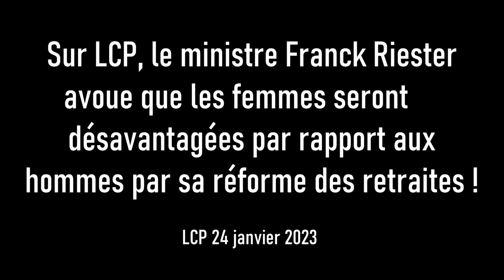Le ministre Franck Riester dit que sa réforme des retraites pénalise les femmes vis-à-vis aux hommes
Présentée comme une réforme 'juste' et 'équilibrée', le Gouvernement d'Emmanuel Macron est "embêté" (pour parler poliment) quand il s'agit de descendre dans la réalité de ceux qui vont devoir subir cette mesure d'âge qui reporte l'âge de départ à la retraite à 64 ans.
Dernier exemple en date: suite à la publication de l'étude d'impact de la réforme, les journalistes interrogent le Gouvernement sur les mois de travail en plus que vont devoir faire les femmes par rapport aux hommes.

Notez tout le mépris très inspiré de celui du Président de la République du ministre des relations avec le Parlement quand il s'exprime en face de deux journalistes femmes: "C'est un peu technique" Elles ont parfaitement compris, et nous aussi, merci monsieur le ministre.